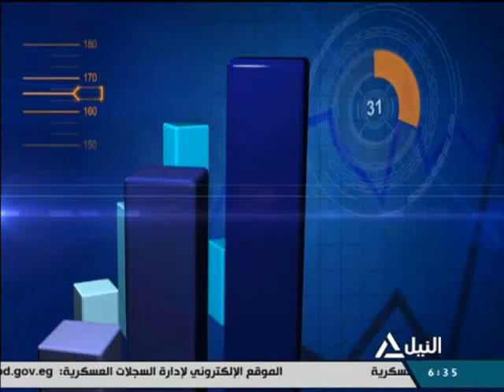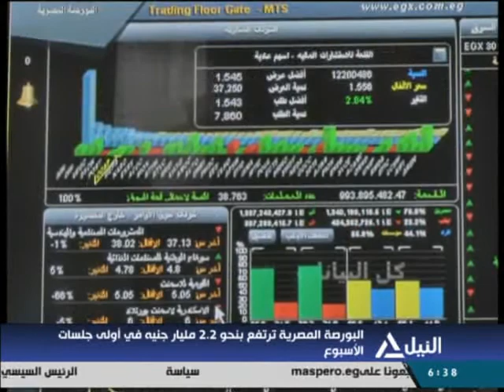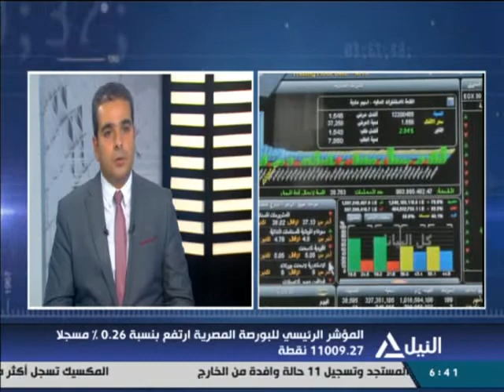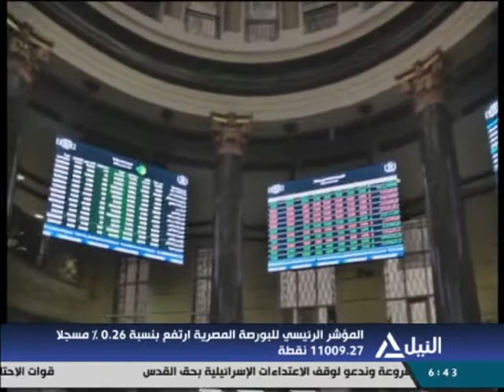مؤشر النيل 29-11-2020 -محمد حسن - خبير أسواق المال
محمد حسن - خبير أسواق المال